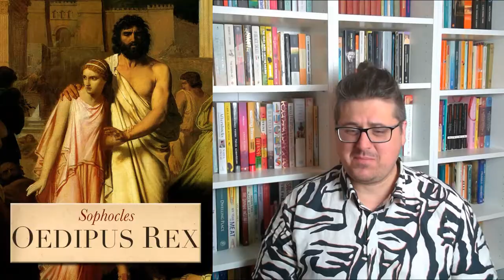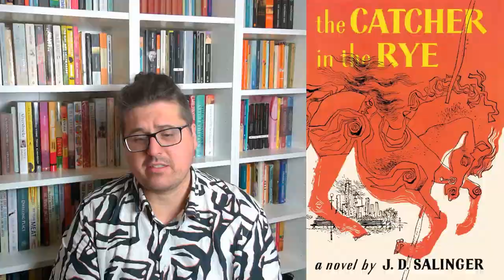The Entire Western Canon in 3 minutes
Some rather silly one line book reviews of the Western Canon of Literature.

I legit love some of these books, so please don't take offense if I've savaged a book you love. Also before anybody comments, I know the Torah is just the Jewish name for the first 5 books of the bible, but would it have been funny otherwise? I doubt it.